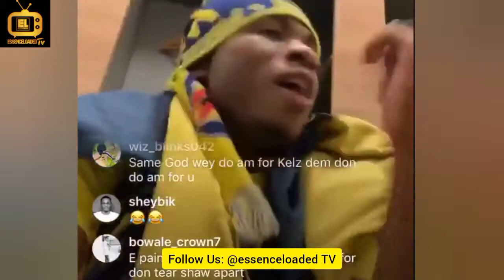How Villarreal Defeated Man Utd to Win 2021 Europa League | Chukwueze Hails Nigerians for Support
How Villarreal Defeated ManUtd to Win 2021 EuropaLeagueFinal | Chukwueze Hails Nigerians for Support